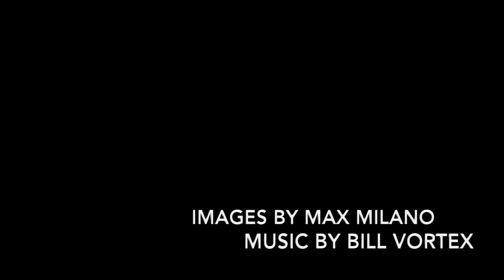Hollywood Reservoir by Max Milano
In the heart of Los Angeles, hidden in the Hollywood Hills, there's an urban oasis filled with wildlife surrounding the Hollywood Reservoir.  Images by Max Milano.